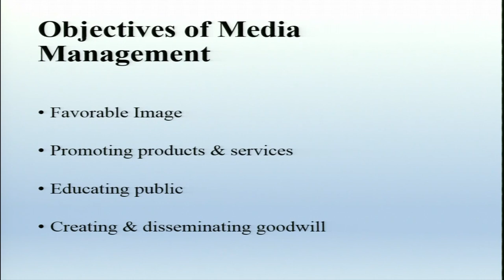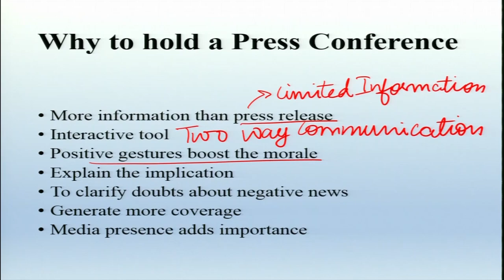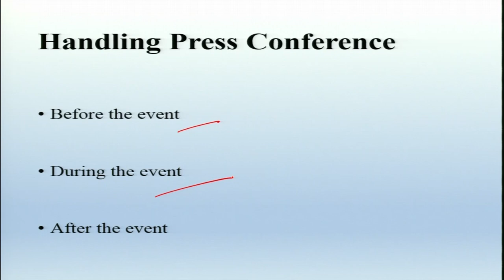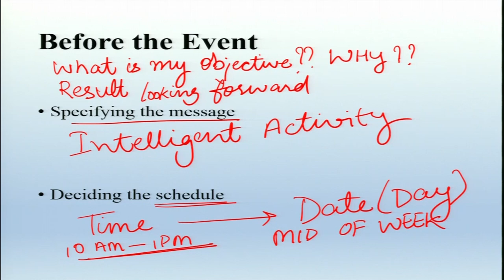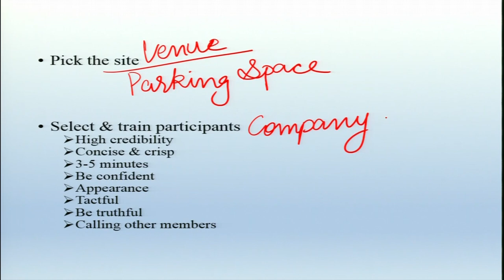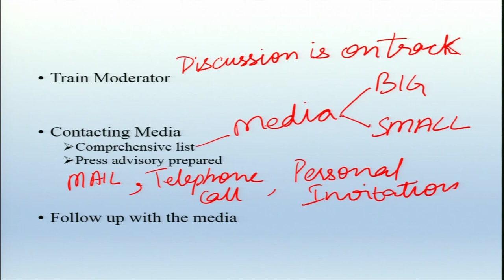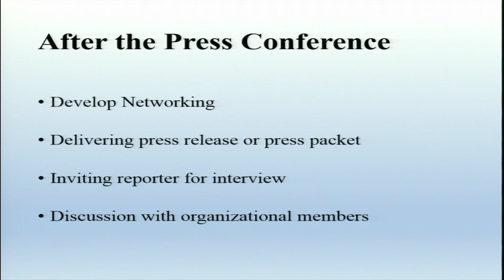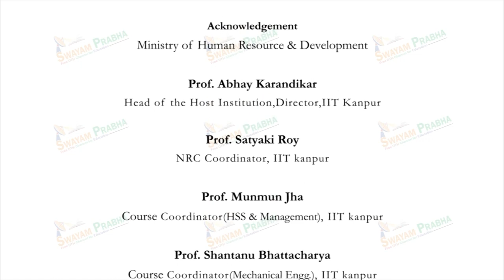Media Management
Subject:HSS